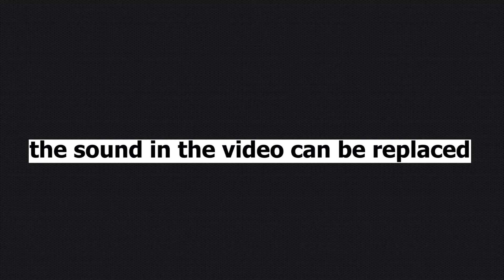A Normal Day In Russia | Slav Memes | Memes from Russian TikTok #11 [Eng subs]